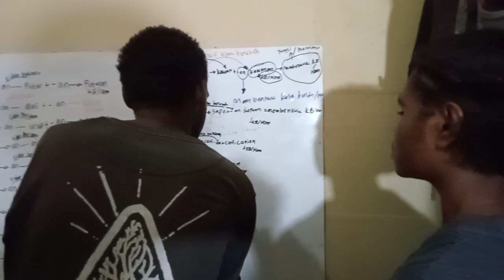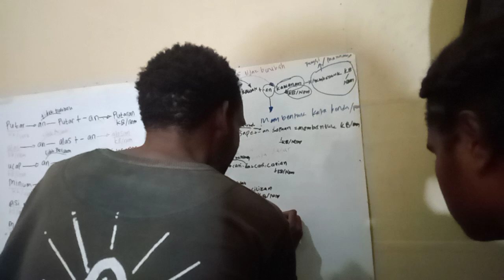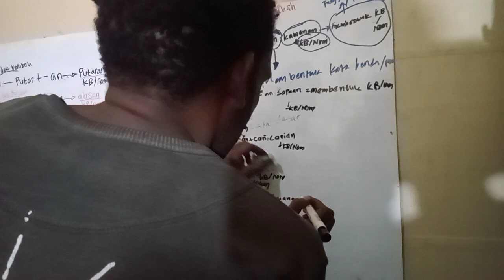BERLATIH SUFIKS: SISWA YANG SUDAH BISA BIMBING YANG BELUM BISA, PILAMO: ITNI, Selpi: Max